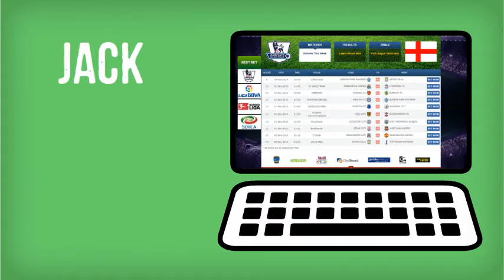Football Zone - Clubvegas999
Clubvegas999 football zone - The ultimate destination for sports betting !
Now you could win the jersey of your favourite team simply by placing your bets wit us.
Happy Betting !